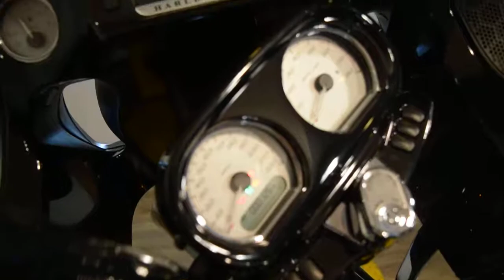2016 Harley Davidson Road Glide Special for sale at Monster Powersport, Wauconda, IL